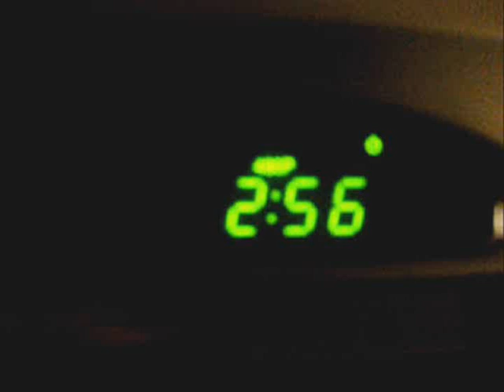Jennifer Is A Wreck / Kim / Kim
As clazzic as it gets! no scripts, just quick-thought cheesyness!

Cheese Out.